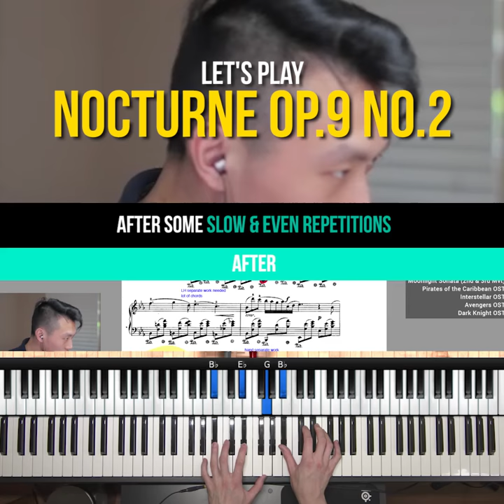Nocturne Op. 9 No. 2 - Trailer